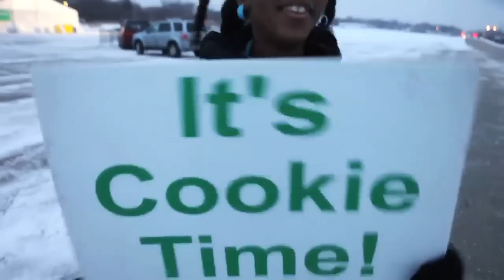Drive-through Girl Scout cookies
The Girl Scouts of Wisconsin Southeast launched its first drive-through cookie booth at Wisconsin State Fair Park in West Allis on Thursday. Video by Mike De Sisti